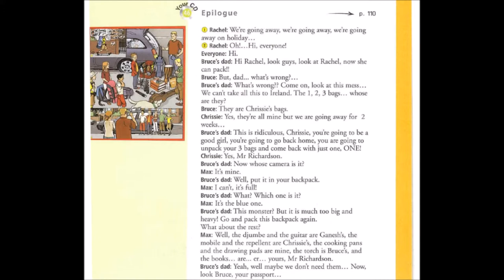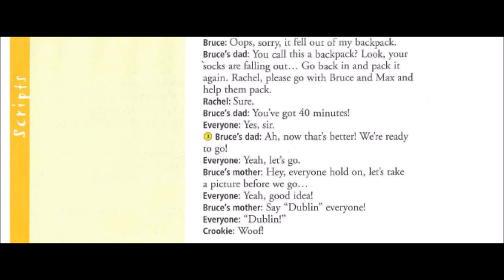Enjoy English in 6e - Track 46 Epilogue